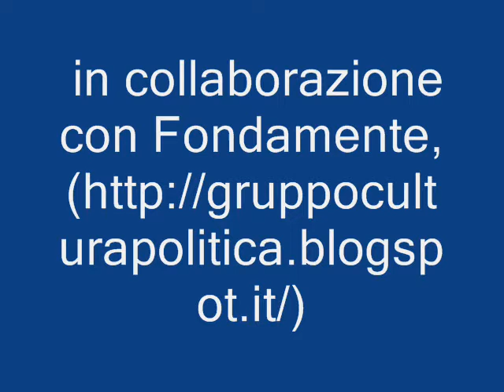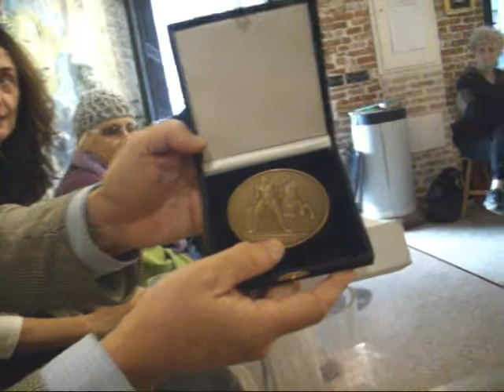XXV giornata Mondiale della Poesia dedicata alla poesia degli Indiani d'America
Come ogni anno il 2 ottobre viene celebrata la giornata mondiale della Poesia che quest'anno è giunta alla sua 25ma edizione ed è stata dedicata dall'Associazione organizzatrice, Associazione "Poesia - 2 ottobre" ) che la iorganizza ogni anno, alla poesia del popolo degli Indiani d'Amercia o Pellerossa o Nativi Americani o Amerindi che dir si voglia. Quest'anno la XXV giornata è stata ospitata presso la Casa dei Mori ) con la collaborazione di Fondamente Dopo l'introduzione del Presidente dell'Ass.ne Poesia - 2 Ottobre Domenico Simi de Burgis, sono state lette da Giulio Maria Coniglio alcune poesie ed alcuni canti del popolo Pellerossa tratti dall'omonimo libro curato dell'esploratore Silvio Zavatti (edizioni Newton Compton), e subito a seguire Renata - Canzone della Pioggia - Carnegini ) ci ha condotto attraverso la "Preghiera della Via Benedetta della Bellezza" degli Indiani Navajo a scoprire la bellezza che è dentro ciascuno di noi. Quindi a conclusione di alcuni altri interventi e contributi dei presenti vi è stato un brindisi alla Poesia.